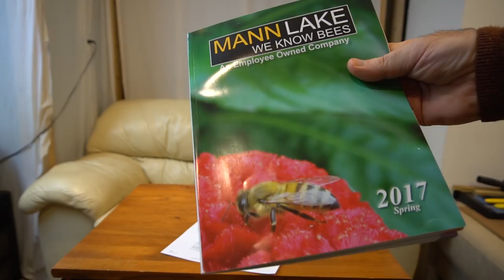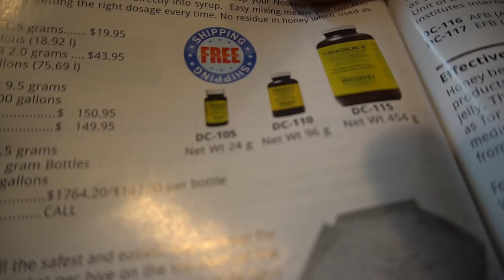№57 Как Найти Рой в Лесу? Обмен Опытом. Пчеловодство. Пасека.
Как Найти Рой в Лесу? Обмен Опытом. Пчеловодство. Пасека.